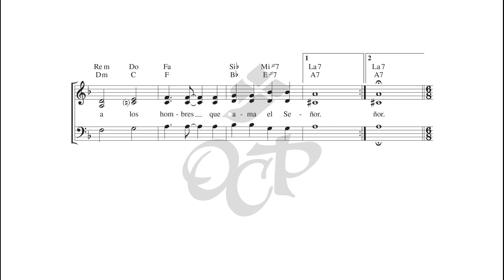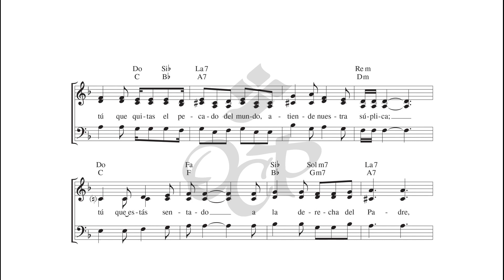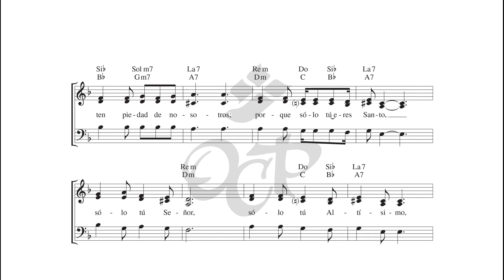Gloria a Dios - Misa San Juan Bautista – Damaris Thillet y Diego Correa [Video con Partitura]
Una nueva Misa cantada con un estilo caribeño que llegará a los corazones de su asamblea multicultural.

Este arreglo para la Misa está al corriente con las revisiones del Misal Romano. Un hermoso arreglo musical para la Misa que seguramente conmoverá a los católicos de origen puertorriqueño, dominicano y cubano, recordándoles los sonidos y ritmos de su cultura. La Misa San Juan Bautista también inspirará a aquellos feligreses que disfrutan de alabar a Dios con un ritmo de regocijo, pues finalmente cada Misa es una oportunidad para alegrarnos al estar cerca de Dios.

Música: Misa San Juan Bautista; Diego Correa, 1964–2015, y Damaris Thillet, n. 1963; arr. de Ceferino Cabán, n. 1971; arr. coral de Scott Soper, n. 1961,